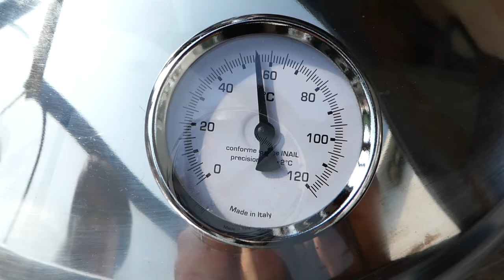Distillation of Rosemary essential oil - distiller plus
steam distillation of rosemary branches and crowning flowers, for essential oil extraction , with distiller of 125 L capacity and its assembly